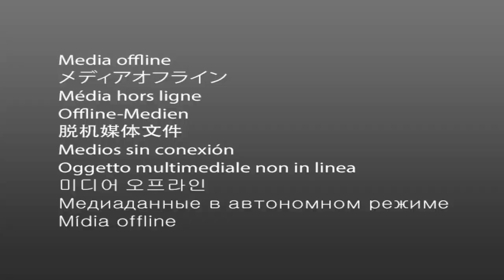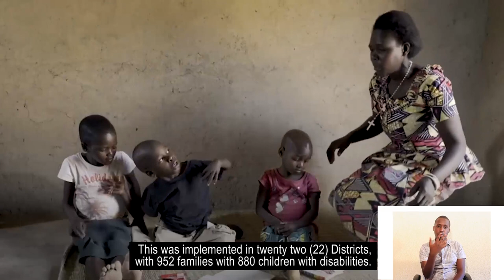No Child Left Behind Short Version